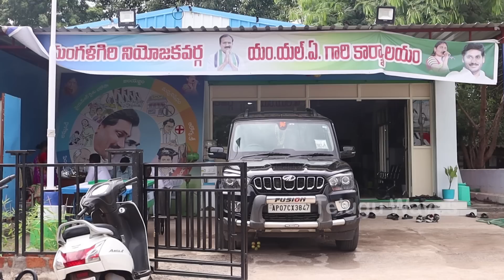ఆరోజు లోకేష్ RKతో అన్న మాట | YSRCP MLA RK Reveal Conversation Between Naralokesh& RK After Results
Watch ఆరోజు లోకేష్ RKతో అన్న మాట | YSRCP MLA RK Reveal Conversation Between Naralokesh& RK After Results